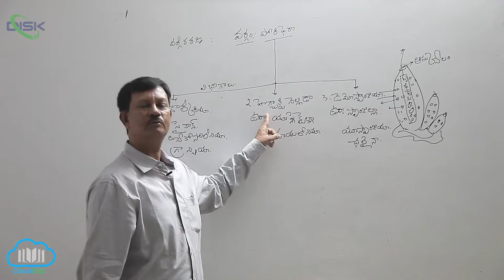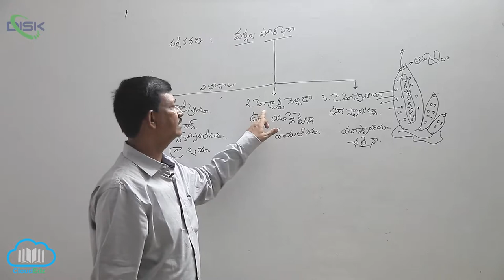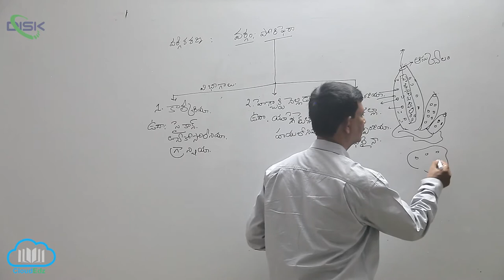వర్గం - పోరిఫెరా || పోరిఫెర వర్గీకరణ || Disk Telangana